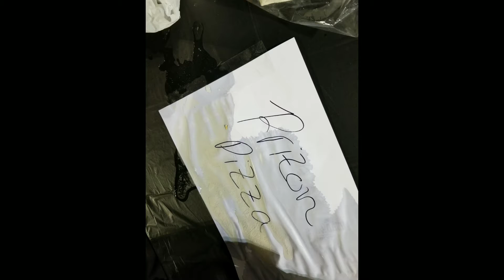Season 2, ep. 54: Comedy Night and Fight Night